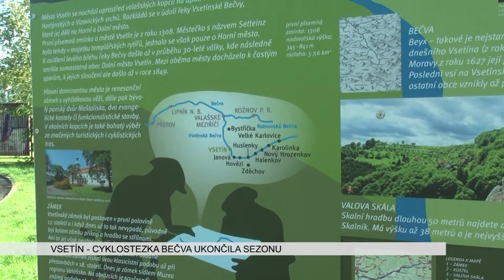VSETÍN: Cyklostezka Bečva ukončila sezonu